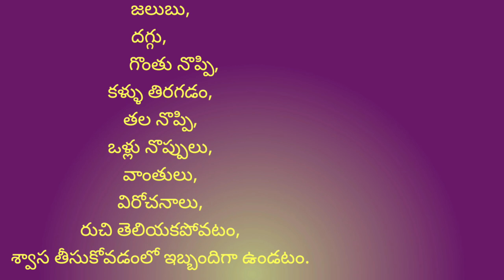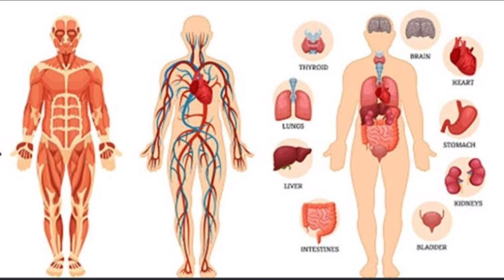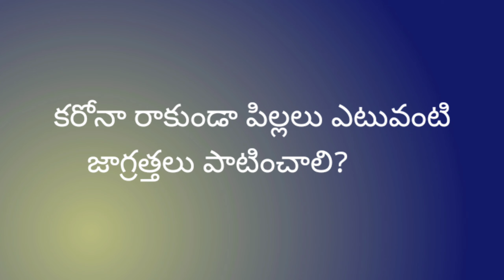కరోనా నుంచి పిల్లల్ని కాపాడుకోవడం ఎలా?How our children should be protected from corona?